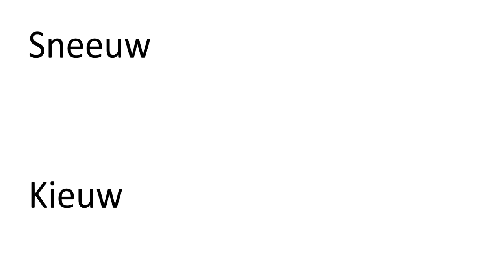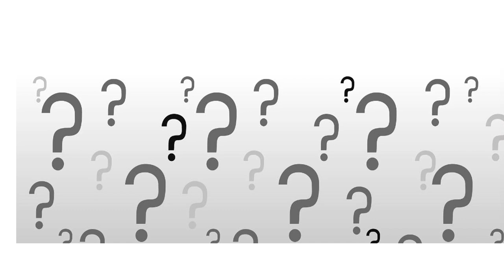Dictee groep 4 les 9 TaalActief